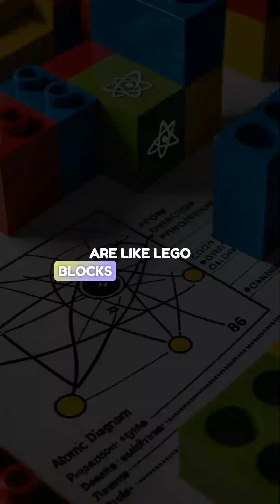3 Prompting Mistakes You MUST Avoid When Using AI! 🚀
Avoid these 3 common mistakes when talking to AI like ChatGPT, Grok, or Deepseek! 🚀
1️⃣ Be specific in your prompts.
2️⃣ Provide context for better answers.
3️⃣ Iterate your questions for clarity.

Master AI prompting and get better, more accurate results every time!